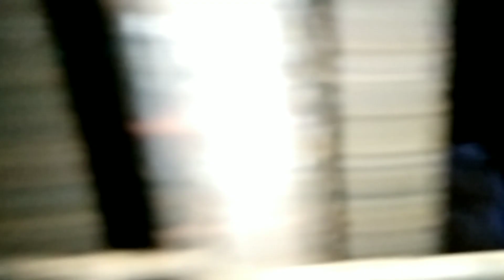ഇത് നിങ്ങൾ suggest ചെയ്ത വീഡിയോ 🤗🤗//Sibizzz lifestyle //Vlog 2021